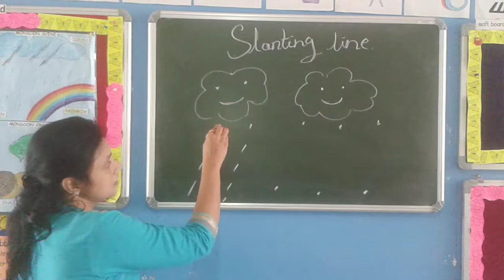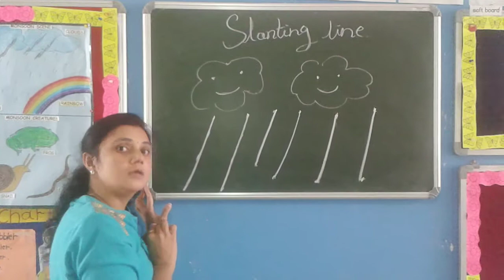Nursery_14. Forward Slanting line.